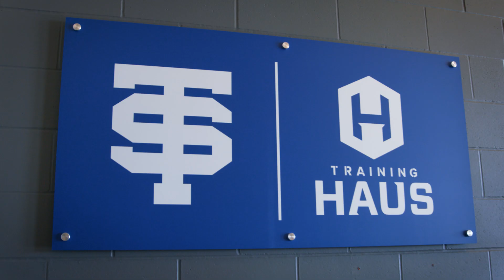Meet Coach Rosga - Saint Thomas Academy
Meet Steve Rosga: Steve is the Strength & Performance Coach at Saint Thomas Academy and shares about his experience here.